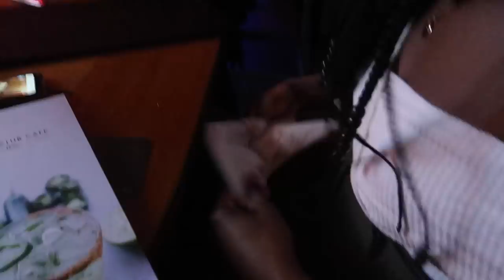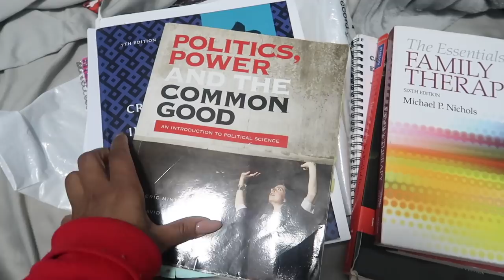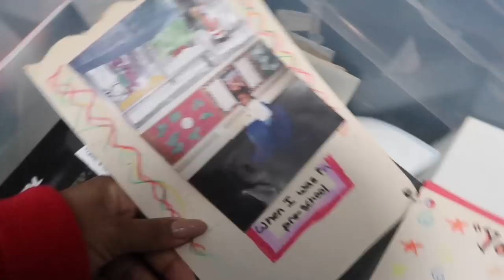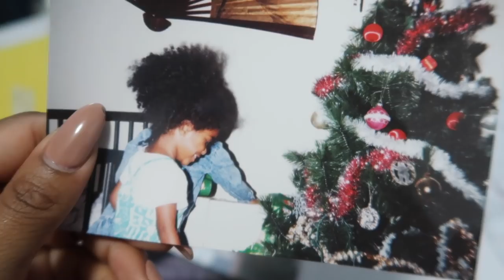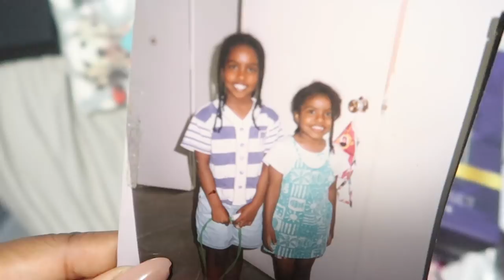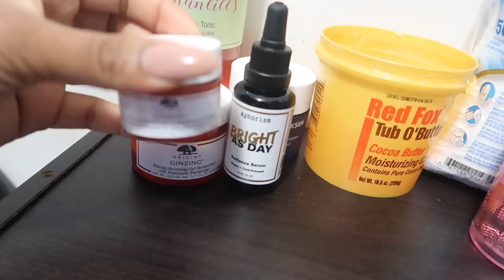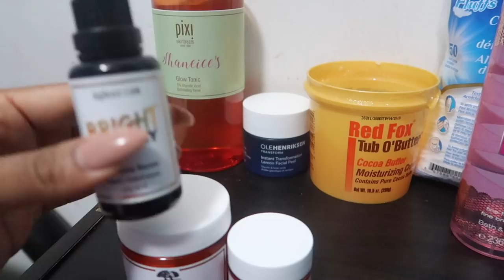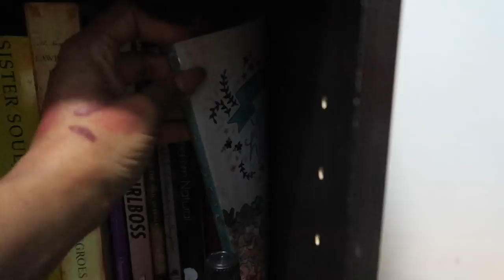ORGANIZING/DECLUTTERING MY ROOM & CELEBRATING MY GIRLS BIRTHDAY!!